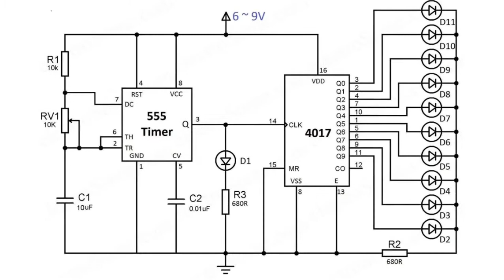COMMENT Faire UN JEU DE LUMIERE SIMPLE AVEC NE555 & CD4017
Voilà un petit jeu de lumière simple fait avec les composants suivants :
LE NE555
CD4017
RESISTANCE